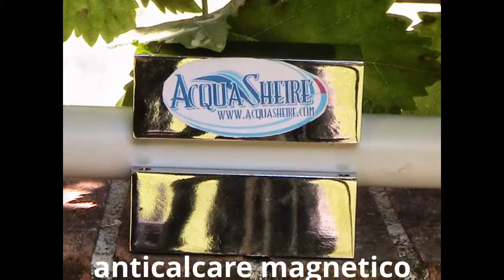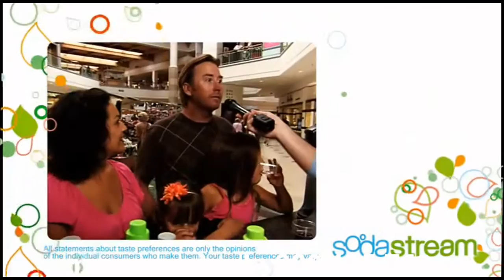PISTOIA ricarica bombole co2 pieno per vuoto a casa tua gasatore depuratore acqua depuratori filtri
Servizio di ricarica bombole Co2 Pieno per vuoto a casa tua

DEPURATORE ACQUA ECOnomico ECologico: Acquolina cambia la tua vita, perché migliora la qualità dell'acqua di casa tua, depurandola e purificandola, ti garantisce in oltre un risparmio concreto rispetto all'acquisto dell'acqua in bottiglia. Con Acquolina è tutta un'altra vita! Acquolina è un nuovo depuratore e purificatore d'acqua per uso domestico, possiede al suo interno un potente sistema a microfiltrazione con membrana antibatterica, efficacissimo nella depurazione e purificazione dell'acqua di casa. Acquolina non consuma elettricità, funziona con la pressione dell'acqua in ingresso al depuratore. Acquolina non ha bisogno del tecnico installatore, è semplicissimo da montare e puoi farlo da solo. Acquolina non necessita di manutenzione, salvo la sostituzione del filtro una volta l'anno (e puoi farlo da solo). Il depuratore purificatore Acquolina è alla portata di tutti. Prezzo di lancio: 239 Euro SPEDIZIONE GRATUITA.Per maggiori informazioni
Anticalcare magnetico ≈ Acceleratore ionico: Genera potenti campi magnetici adatti a scongiurare la nascita del nocivo e distruttivo calcare. I vantaggi: Non fa più formare il calcare. Rimuove nel tempo le vecchie incrostazioni. Lascia tutti i minerali nell'acqua e ne mantiene le caratteristiche organolettiche. Accresce la forza pulente dell'acqua. Diminuisce l'uso di detersivi e ammorbidenti. Potenzia il rendimento dello scaldabagno, lavastoviglie, ferro da stiro, lavatrice, ecc. Di facilissimo montaggio (puoi farlo da solo). Non ha bisogno di additivi chimici. Non consuma energia elettrica. Ha effetti benefici anche sulle piante annaffiate. Non utilizza sale quindi non inquina. Il costo dell'apparecchio si recupera in breve tempo con i risparmi sopra descritti. Gli anticalcare magnetici acceleratori ionici dissociano gli ioni di calcio e magnesio scongiurando il loro depositarsi, sotto forma di cristalli, in incrostazioni di calcare su tubazioni e apparecchiature a ricircolo, incrostazioni che provocherebbero danni, inconvenienti e dispendio di tempo e denaro. Gli acceleratori ionici, a differenza degli altri metodi di trattamento dell'acqua, hanno il vantaggio di non avere costi di manutenzione e di essere funzionali nel pieno rispetto dell'ambiente. L'effetto magnetico è ottenuto senza collegamenti elettrici, che determinerebbero uno spreco di energia, ma tramite magneti permanenti inalterabili ad alte condizioni termiche. Il trattamento anticalcare magnetico per di più non fa entrare alcuna sostanza nell'acqua e nell'ambiente, permettendo così di conservare la sua potabilità e le sue qualità organolettiche, indispensabili per il mantenimento del corpo umano e non necessita di filtri che possono essere motivo di procreazione batterica. L'acceleratore ionico a magneti permanenti trasforma perciò il calcare in "polvere" prima ancora che questo si formi. Prezzo di lancio: 379 Euro SPEDIZIONE GRATUITA. Per maggiori informazioni